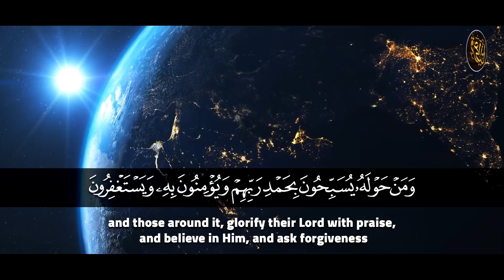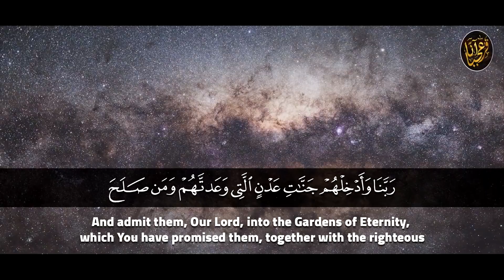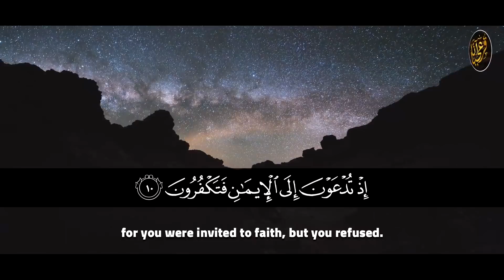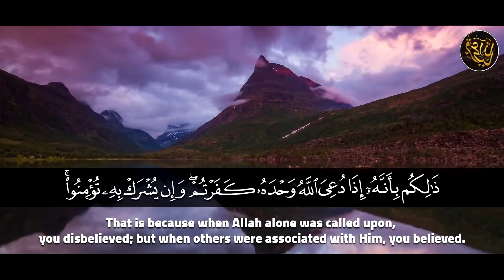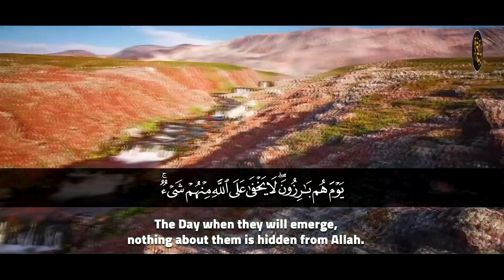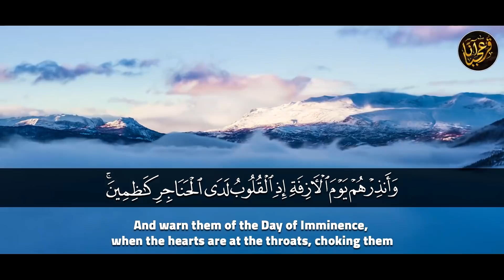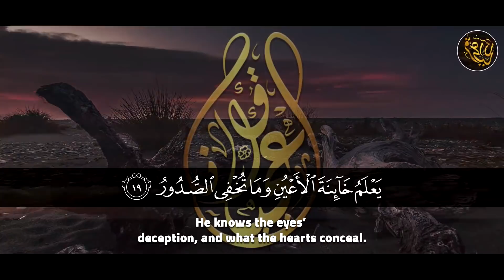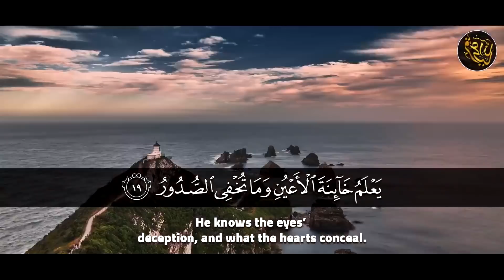« لِّمَنِ الْمُلْكُ الْيَوْمَ » تلاوة إعجازية مبكية للشيخ محمود خليل الحصري!! إحبس دموعك إن استطعت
● سورة غــافر (7 - 20) | من الختمة المجودة المشتركة لـ 13 قارئ فترة الخمسنيات .
ـــــــــــــــــــــــــــــــــــ
ـــــــــــــــــــــــــــــــــــ
تــابعــونــا عــلى✌
ـــــــــــــــــــــــــــــــــــ
كلمات مفتاحية يمكنك العودة بها للفيديو مرة اخري ان شاء الله :
محمود خليل الحصري mp3
محمود خليل الحصري برواية قالون عن نافع mp3
محمود خليل الحصري فيديو
محمود خليل الحصري من هو
تجويد محمود خليل الحصري
محمود خليل الحصري نسخة الاذاعة
محمود خليل الحصرى المكتبة الصوتية للقران الكريم
محمود خليل الحصري المصحف المعلم للاطفال
الشيخ محمود خليل الحصري
للشيخ محمود خليل الحصري
محمود خليل الحصري ساوند كلاود
محمود خليل الحصري قران
الشيخ محمود خليل الحصري فيديو
سورة فاطر محمود خليل الحصري
موقع فضيلة الشيخ محمود خليل الحصرى
محمود خليل الحصري سورة غافر
د محمود خليل الحصري
محمود خليل الحصرى طريق الاسلام
المصحف المعلم - محمود خليل الحصري طريق الإسلام
سورة طه محمود خليل الحصري
تحميل سورة طه محمود خليل الحصري
صفحة الشيخ محمود خليل الحصري
صفحة القارئ محمود خليل الحصري
سورة ص محمود خليل الحصري
شيخ محمود خليل الحصري
شيخ محمود خليل الحصري mp3
محمود خليل الحصري سورة البقرة
محمود خليل الحصري برواية ورش عن نافع جودة عالية
محمود خليل الحصري برواية ورش عن نافع mp3
محمود خليل الحصري برواية ورش عن نافع جزء عم
تلاوة خاشعة محمود خليل الحصري
محمود خليل الحصري تسجيلات الاذاعة المصرية mp3
ترتيل محمود خليل الحصري
الحصري المجود